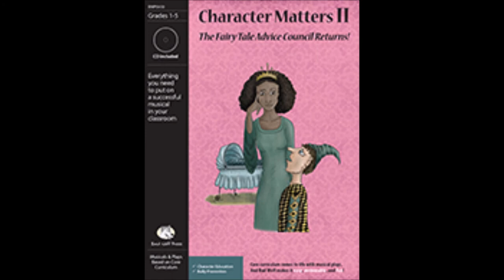Character Matters II song #7: I'm A Helpful Neighbor (second play)